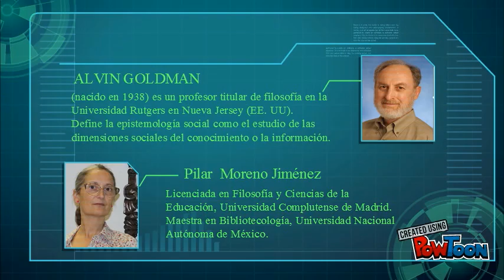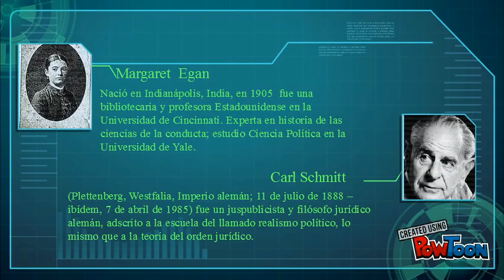AUTORES EPISTEMOLOGIA SOCIAL